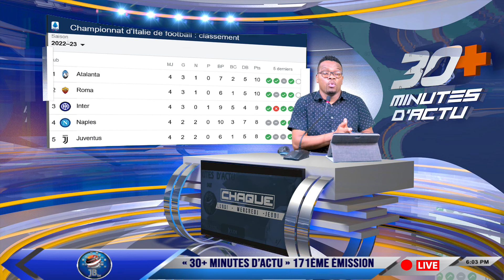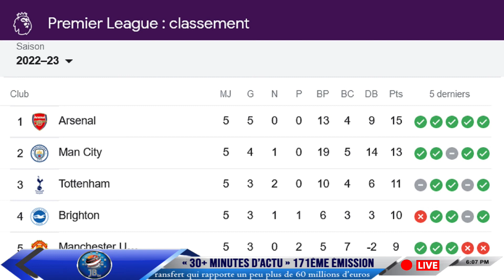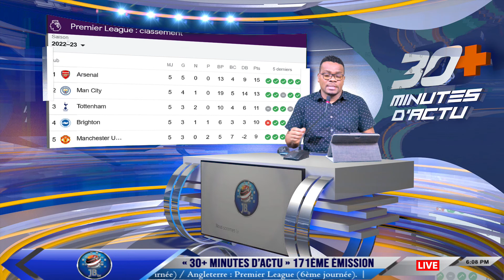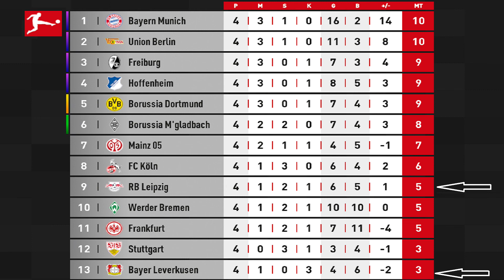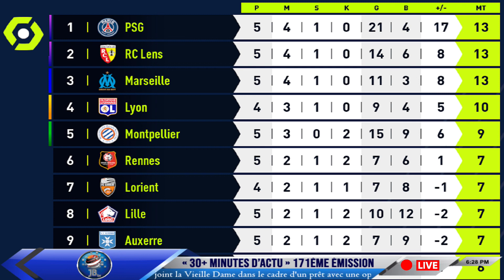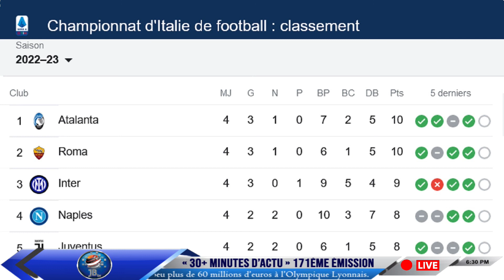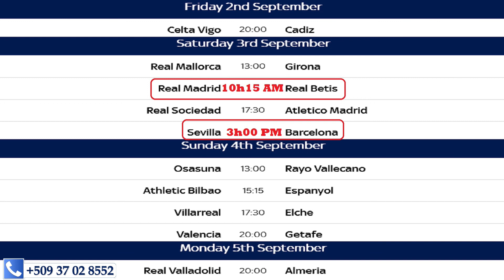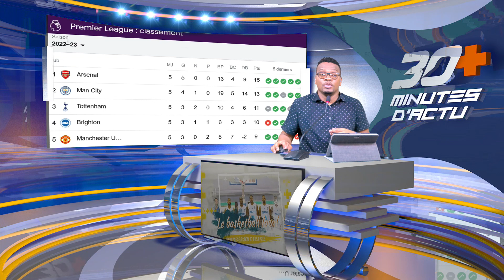MENU « 30+ MINUTES D’ACTU » 171ème ÉMISSION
"JB-tv Numeric", Le chemin de l'information

Jeudi 1er Septembre 2022 :

Vous êtes branché "JB-tv Numeric", Le chemin de l'information

A) Italie : Serie A : (4ère  journée) :
   1) Atalanta  3 - 1  Torino :
      L'Atalanta s'impose 3-1 face au Torino grâce à un triplé de Teun  Koopmeiners.

B) Angleterre : Premier League (5ème journée) :
   1) Leicester City  0 - 1  Manchester United :
      Manchester United enchaîne à Leicester.

C) Mercato :
   1) Leandro Paredes signe à la Juventus sous forme de prêt avec option d’achat de 22 M€.
   2) Chelsea officialise l'arrivée de Wesley Fofana (Leicester).
   3) Fabian Ruiz  est Parisien. En provenance du Napoli.
   4) Edinson Cavani s'est engagé avec le Valence FC pour les deux prochaines saisons.
   5) Lucas Paquetá s’engage jusqu’en 2027 en faveur de West Ham.

D) Calendriers des matchs de ce weekend dans les cinq grands chanpionnats en Europe :
   Allemagne : Bundesliga (5ère  journée) / France : Ligue 1  (6ère  journée)
   Italie : Serie A : (5ère  journée) / Espagne : La Liga (5ère  journée)
   Angleterre : Premier League (6ème journée).